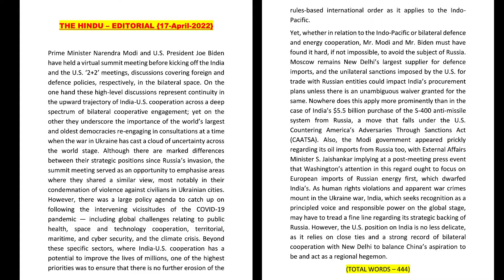# 44 The Hindu Editorial Shorthand Dictation | 85 wpm | Engliah shortand dictation |SSC,DSSSB,DDC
Editorial Date :- 17/04/2022

# 44 The Hindu Editorial Shorthand Dictation | 85 wpm |

The Hindu Editorial Dictation 📰📰